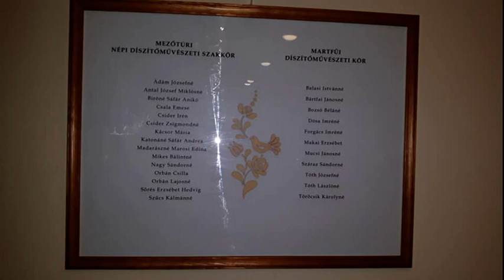Életutak magazin - Nagy Sándorné Erzsébet